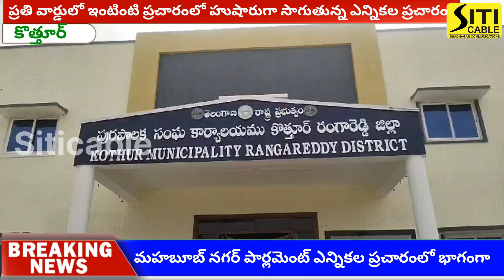కొత్తూరు మున్సిపాల్టీలో నిర్వహించిన ఇంటింటి ప్రచారంలో పాల్గొన్న మాజీ MLA చౌలపల్లి ప్రతాప్ రెడ్డి.